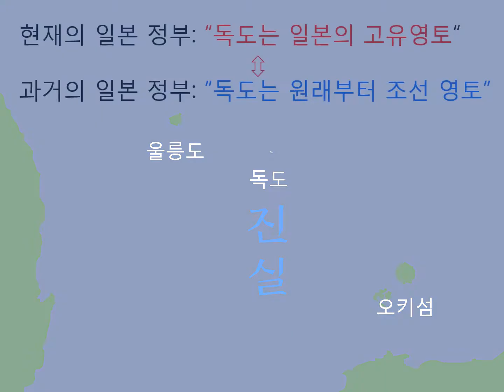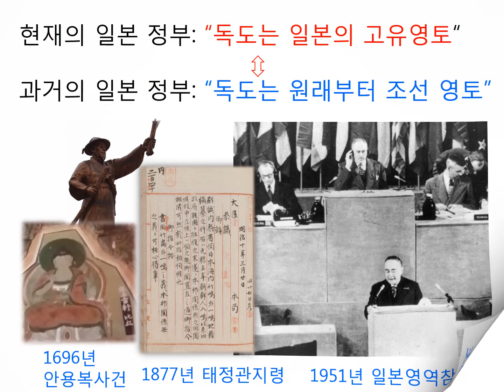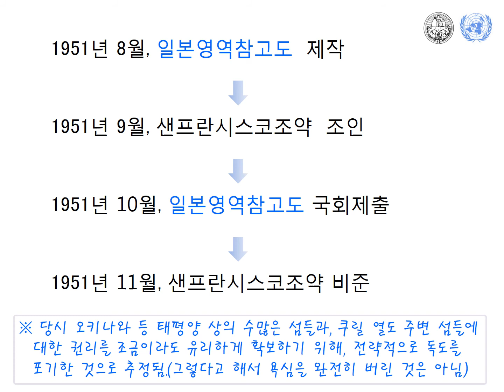일본정부 스스로 인정한 한국의 독도 영유권 1877년의 태정관지령과 1951년 샌프란시스코조약 비준 당시의 일본영역참고도